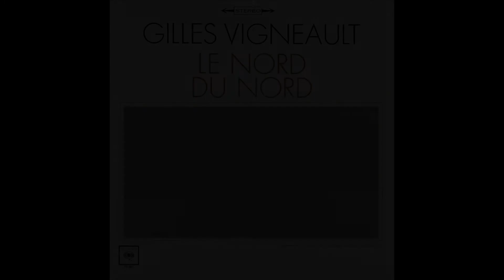AH! QUE L'HIVER ... (Gilles Vigneault)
Gilles Vigneault, né le 27 octobre 1928 à Natashquan, au Québec, est un poète, auteur de contes et de chansons, auteur-compositeur-interprète québécois. Fils d'un marin pêcheur et d'une institutrice de campagne, il étudie à Rimouski, puis à Québec. Dans ses écrits, il décrit abondamment les gens et le pays de Natashquan, dont les particularités émanent notamment du fait que jusqu'en 1996, le canton est resté inaccessible depuis la route, dépendant ainsi des transports maritimes.